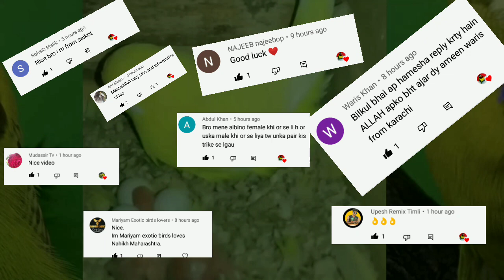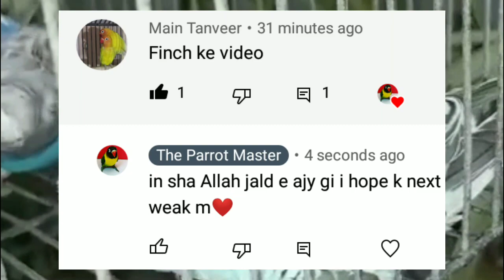Birds 7 Best Breeding Food For Cockatiel,Budgies,Love birds, Ring neck l Birds Top Breeding Formula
Assalam.o.Alikum friends, in this video we will tell you about seven breeding foods that will be more beneficial for your birds that will double the breeding of your birds or birds that are not breeding or  Those who lay less eggs are not laying eggs or those birds whose babies die in the eggs, then inshallah all these problems will be solved by this video.  It will be very useful and will not cause any harm as it is completely natural.
In this breeding diet,
1. Tulsi.
2.  Boiled wheat.
3.  Boiled black gram.
4.  Neem or white leaves.
5.  Egg food.
6.  Soggy soft chanpati.
7.  Soft raw corn.
All these foods are very useful for your birds, they will provide your birds with protein, calcium, iron, all the minerals that birds need for breeding.
love birds
breeding season
birds
love birds breeding season
lovebirds breeding progress
australian parrots
best breeding formula
breeding formula for lovebirds
love birds natural breeding formula
lovebirds and budgeis parrot
winter breeding tips
breeding setup
bajri birds breeding tips
how to breed lovebirds
infertile eggs
egg candling
lovebirds business in pakistan
infertility in birds
lovebirds breeding progress
breeding formula budgies
breeding season in pakistan
cockatiel breeding
eggs hatching
cocktail breading
infertility
birds business in pakistan
breeding problems
budgies progress
exhibition budgies
infertility in lovebirds java finches
infertility in budgies
andy harab q hoty hain
cockatiel breeding
cockatiel breeding tips
cockatiel breeding formula
cockatiel breeding setup.cockatiel sounds.cockatiel breeding progress.cockatiel breeding cage setup.cockatiel breeding box.cockatiel breeding season.cockatiel mating call.cockatiel fast breeding.

Barish mai birds ki care kren yai 1 medicn den or best health k sath sath best breeding b lian.👇👇👇

Cockatiel, Love birds, Budgies, Ring neck, Raw parrot, ka jora kesy banaye.(How to make birds Best Bounded Pairing.

Hogoromo Complete Information, Breeding tips, Price, Mutations, Male Female difference, Soft food seed mix Complete info,👇👇👇

birds ki matki ya box lagany ka treeka, How to Hang Box or Matki in Birds Cage.👇👇👇👇❤

Birds Chicks Expiring Solution.